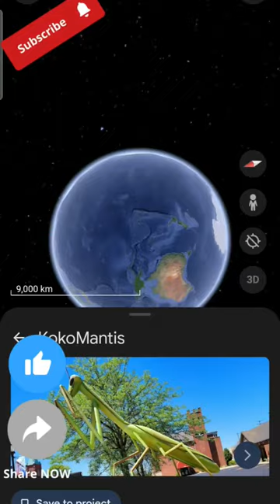Omg!😲A Giant Mantis 🤪found in Google Earth🤯😱